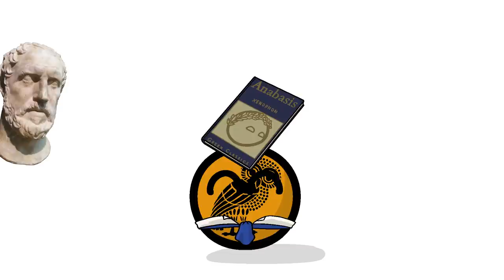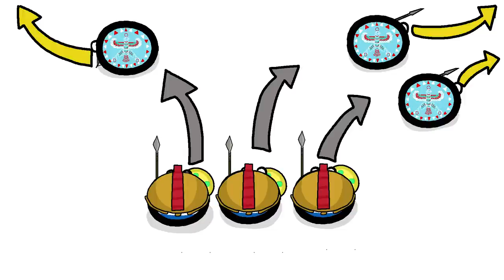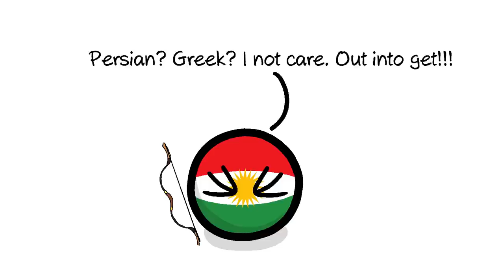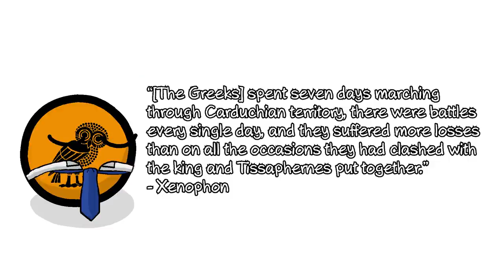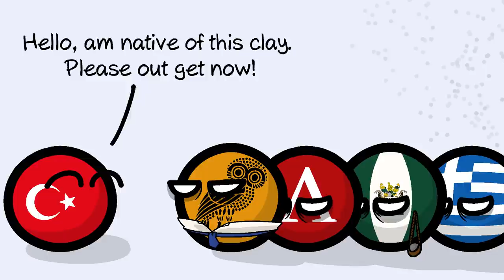Xenophon's March of the Ten Thousand - Escape from Persia | Anabasis | Polandball History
📢How did 10,000 Greek mercenaries get themselves trapped in the middle of the Persian Empire? Did they get out alive? And when you get down to it… are Rhodesia and Rhodes really that different? You can help us make more videos like this one on: 👀

📚Main sources:
🏺The Expedition of Cyrus (Oxford World's Classics)

Crypto: 💸
🟠BTC: bc1qj2szqj0h0rj2zz5x0zdhr8fzrh85zmatwxht26
🔵ETH: 0x0344A4aF3eCe5F8E5C0f65FC4c7eB667bf31cD60

💬Learn about history and the humanities at large with CallMeEzekiel in this fun and informative history video presented in the Polandball/Countryball style.

🎵 Music from:
- Age of Mythology OST
- Hades OST